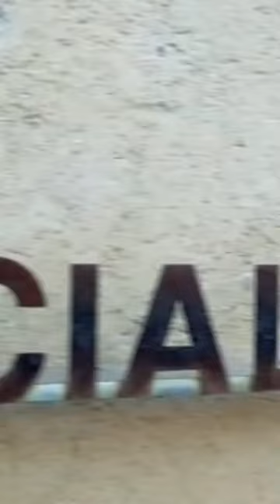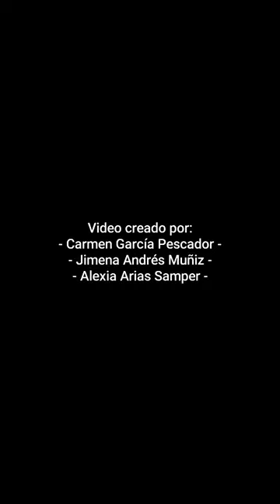El Convento de los Agustinos | IESO Astura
Monumento a la vista | "El Convento de los Agustinos", de 3º de ESO B del IESO Astura de Mansilla de las Mulas (León)